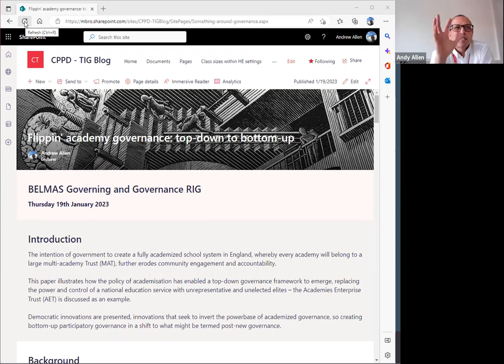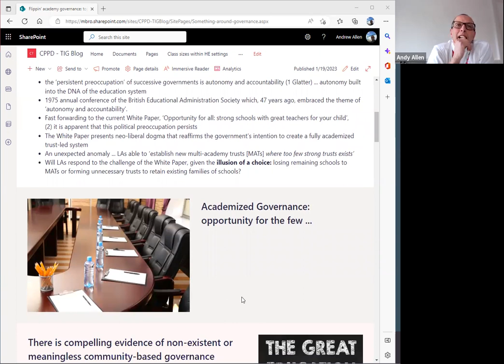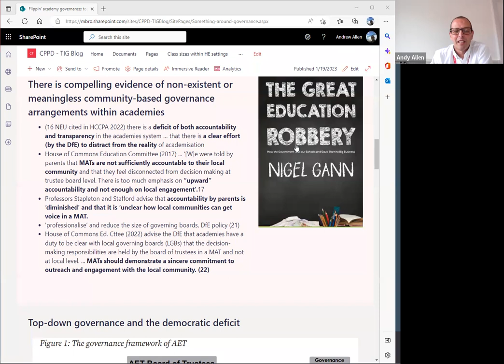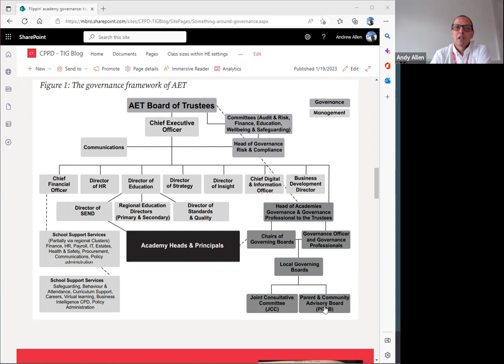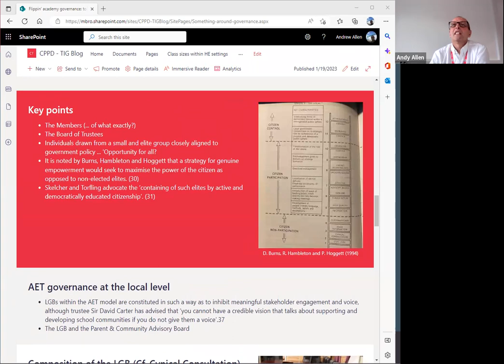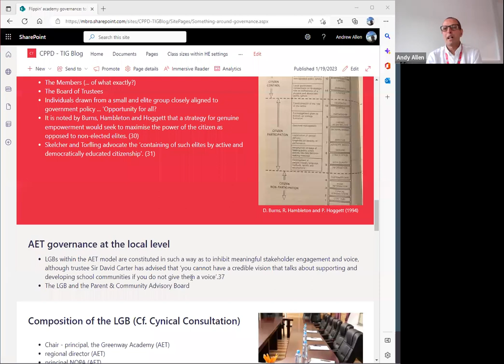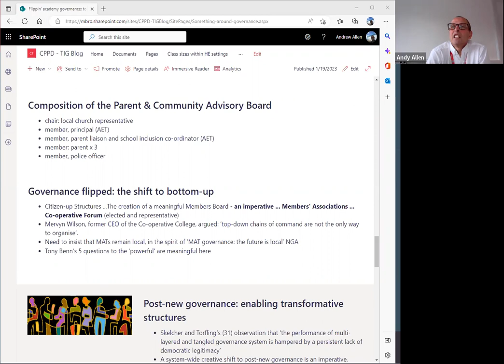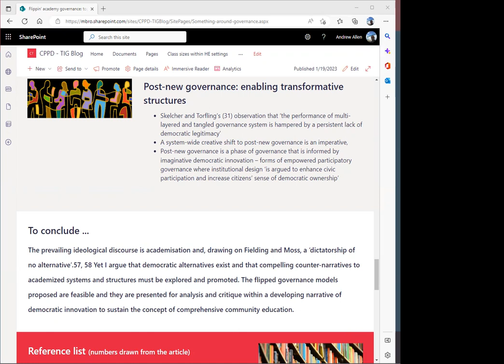BELMAS Governance and Governing RIG Event: 'Flippin' Academy Governance: Top-Down to Bottom-Up'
The BELMAS Governance and Governing RIG met online on Thursday 19th January 2023, when they were joined by Dr Andy Allen who shared his research, 'Flippin’ Academy Governance: Top-Down to Bottom-Up'.